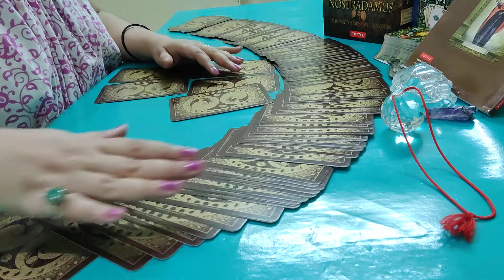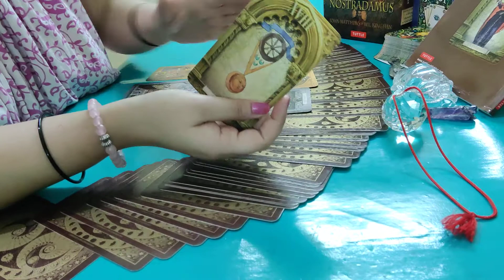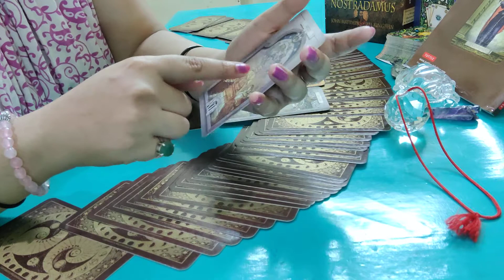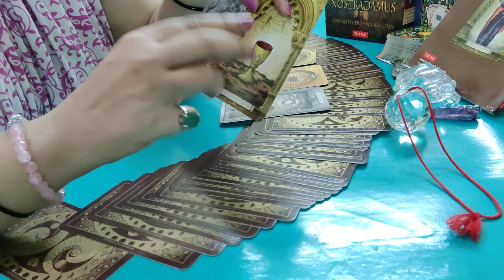VIRGO PREDICTIONS FROM 1st NOV. TO 16th NOV. 2020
predictions and messages for 15 days of November month for VIRGO rashi